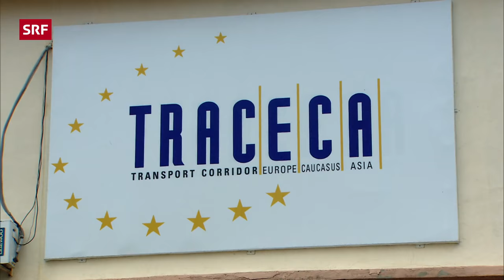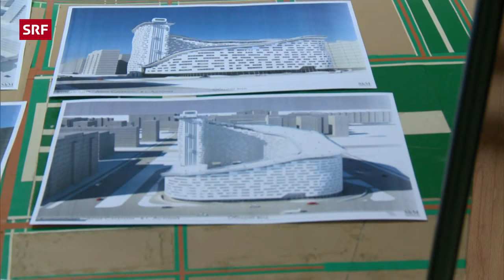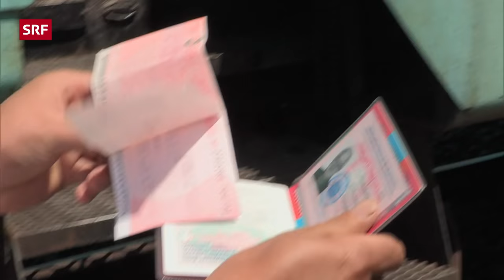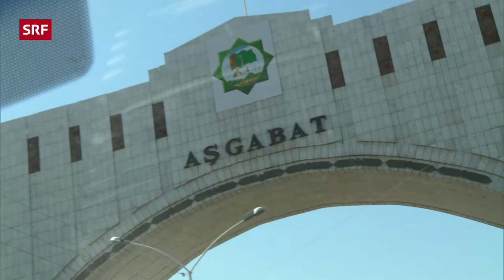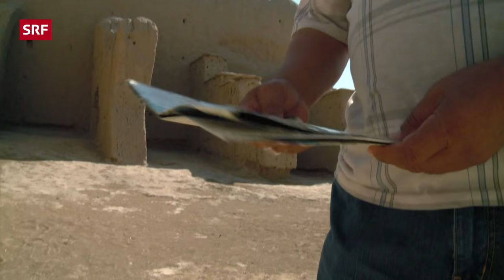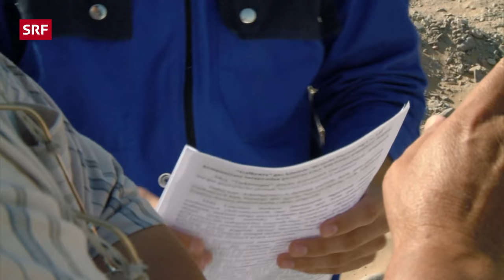Unterwegs entlang der Seidenstrasse | Von Aktau in Kasachstan nach Beynew (4/7) | Doku | SRF Dok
Die vierte Etappe entlang der Seidenstrasse führt Erich Gysling von Aktau in Kasachstan nach Beynew und an die usbekische Grenze.  Die Folge wirft einen kritischen Blick auf Turkmenistan, für das Videojournalist Mitja Rietbrock nach langen Verhandlungen eine der seltenen Drehbewilligungen erhielt.

 👇 Mehr zum Thema Dokus & Reportage gibt es hier:
👥 SRF Dok auf Facebook: